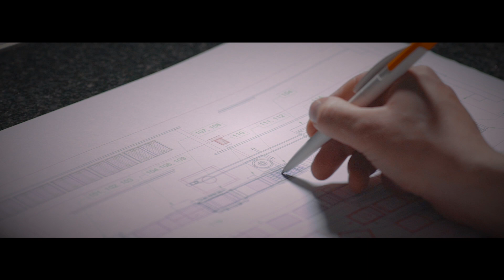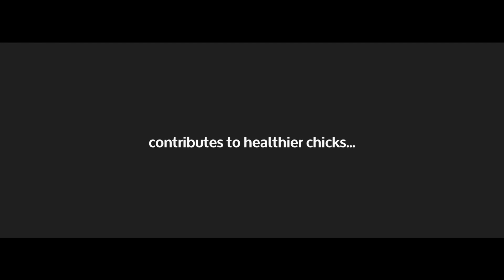This is Innovatec Hatchery Automation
Our clients deserve the best, that is what we stand for.